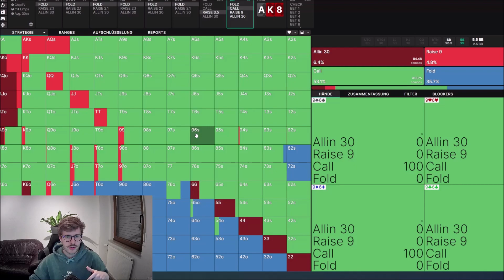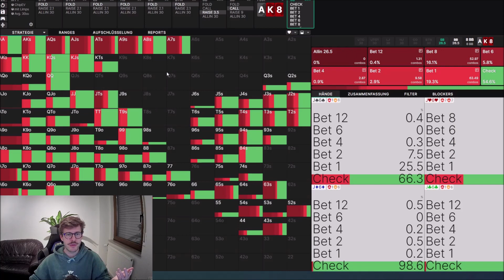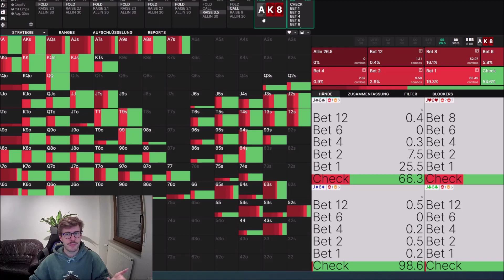Hand der Woche #1 | Blind vs Blind Bubble Play | Q_Poker HdW